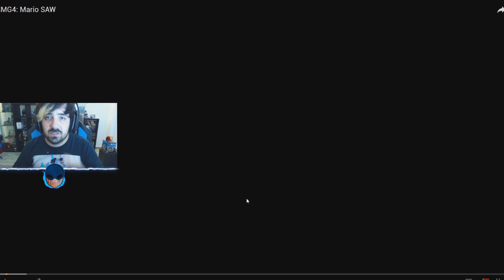Si Mario Viviera En Saw